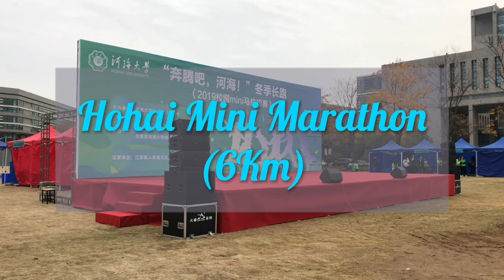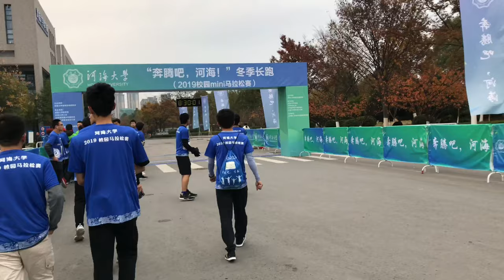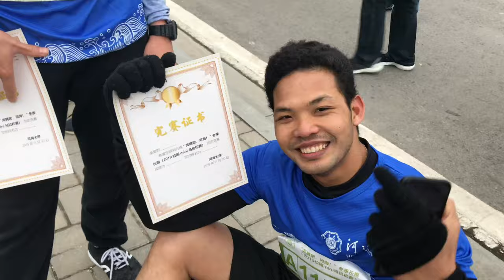Hohai Mini Marathon 6Km, Hohai University, Nanjing, China